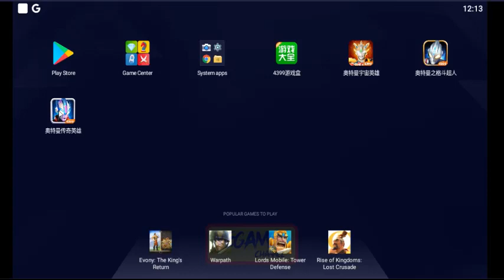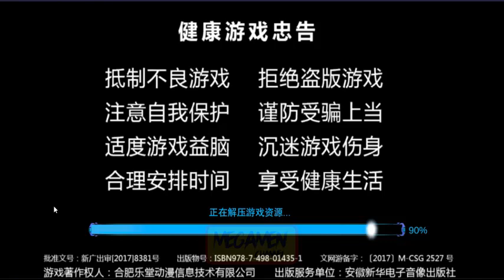TUTORIAL LENGKAP MOD GAME ULTRAMAN LEGEND OF HEROES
ULTRAMAN LEGEND OF HEROES

Halo teman-teman, kali ini saya akan buat tutorial MOD game Ultraman Legend Of Heroes simak videonya ya ...

* Game Android
* MeMu Emulator